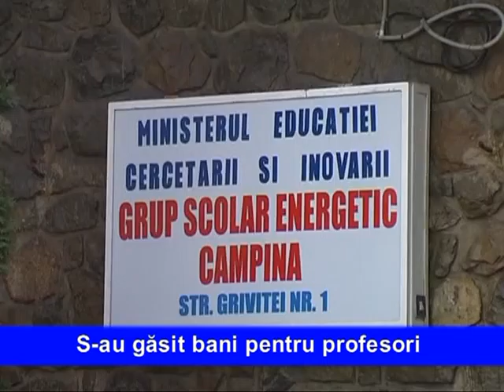PRIMA CAMPINA 24.03.2010 BANI PENTRU PROFESORI.mpg